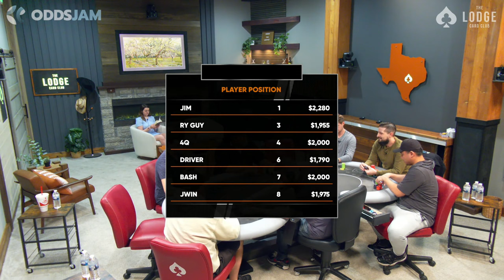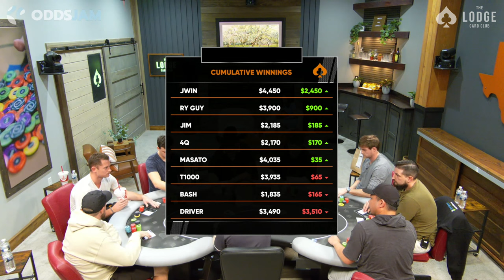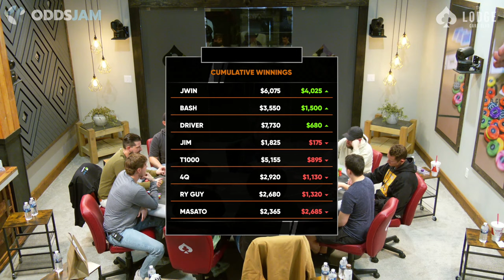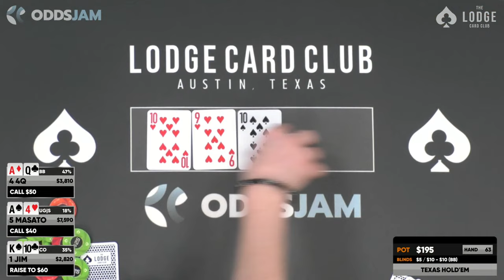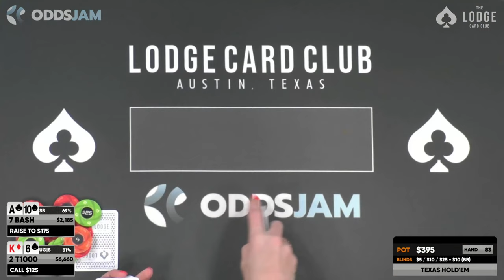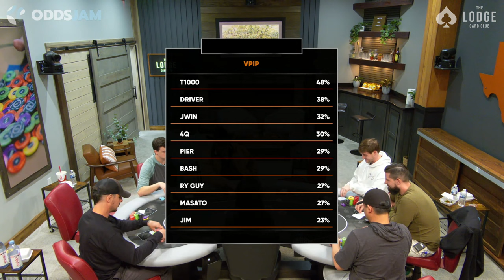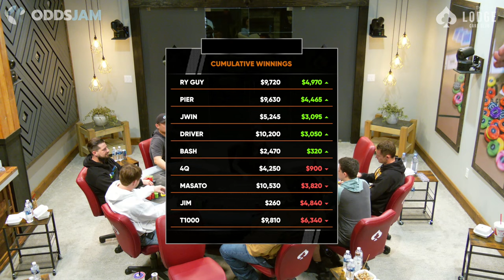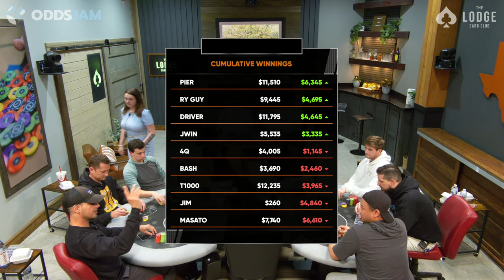MASATO Plays REAL STAKES POKER ($10/25) With JWin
Masato is back at the table for some lively Match the Stack action. Stream regulars @JWINPoker, Driver, and Bash have their chance to welcome him to the Lodge Card Club with a solid felting.